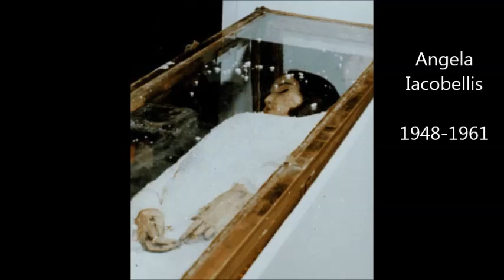খ্রিস্টান সাধুদের বিচ্ছিন্ন দেহ